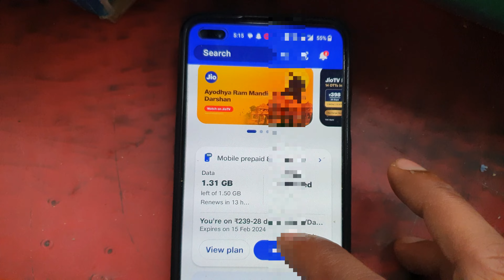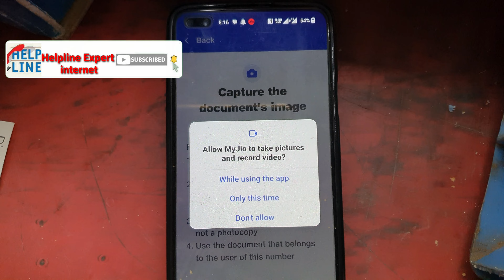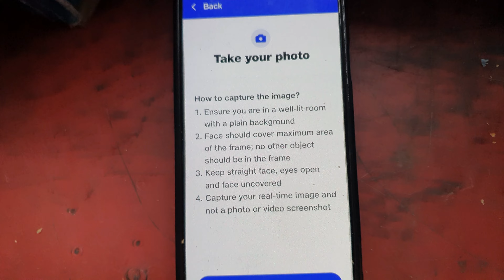Jio sim re verification kaise kare|Re verification jio no.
Check Video 👇🏻👇🏻👇🏻

Re verification jio number
Jio का नंबर आधार वेरीफाई कैसे करें
re-verify jio number
jio sim re verification kaise kare
your jio number required re verification
how to re verify
jio re verification
jio re-verification
reverification jio sim
how to reverification jio